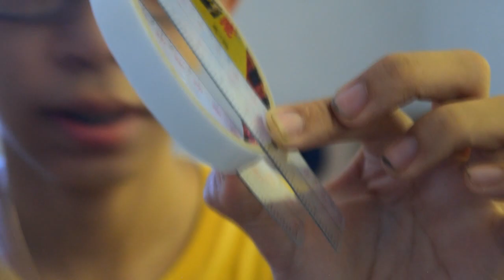Generating Electricity By Walking - Google Science Fair 2014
Did you know that you can produce electricity by just walking? Here's my documentation of the gizmo that I've conceptualize over the years. It's a shoe insole that generates electricity solely by walking!
____________Read More. ______________

This is my entry for the "2014 Google Science Fair"

Results:
The results showed that it was possible to charge a powerbank after playing 2 straight hours of basketball. Though the output was a bit faint but showed signs that the project can be developed.

Reflection/ Future Design:
People's first impression upon seeing this project was like "Why in the world would I like to charge my phone with a shoe?". Yes it sounds very ridiculous and impractical, on the contrary the project has opened doors for new designs for technology. The project is ideal for smart clothing, sport apparels that sync to your smart device/phone/watch wirelessly. It can supply an independent power for on-board chips, chips to be mounted on smart shoes/ apparels.

Author/ Editor/ Entrant: Angelo Casimiro